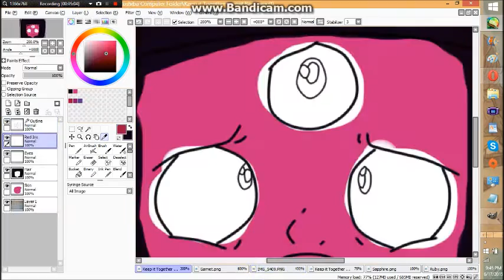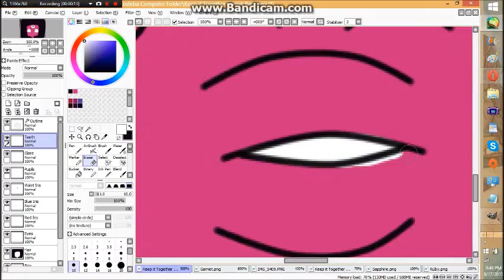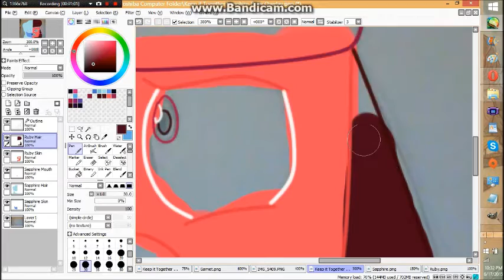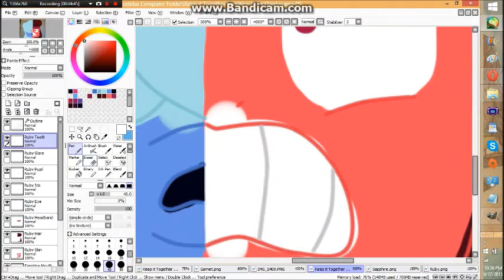Steven Universe - Keep It Together Speedpaint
From the most recent Steven Universe episode.

Song: Bring Me To Life by Evanescence

Drawing by Fox-Trotter on deviantArt.com
Garnet, Ruby and Sapphire (C) Steven Universe, Rebecca Sugar, Cartoon Network